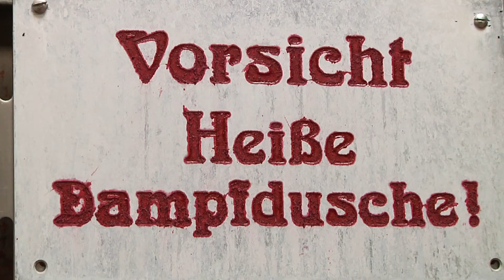120 Jahre: Müller'sches Volksbad feiert Jubiläum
Diesen Monat jährte sich die Eröffnung des Müller'schen Volksbads bereits zum 120. Mal. Ein Bericht über dieses geschichtsträchtige Gebäude von Vanessa Schösser.